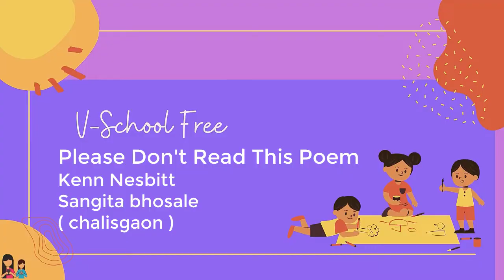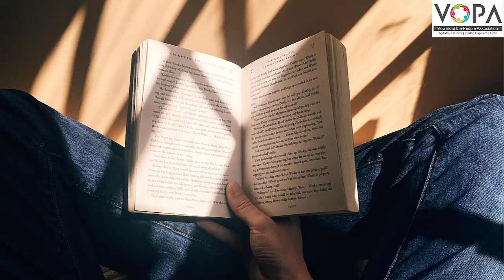7th | English | Please Don't Read This Poem | V1 | Vschool